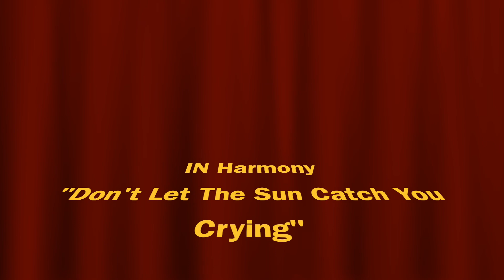In Harmony "Don't Let The Sun Catch You Crying" BGM Productions 2020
In Harmony

Joe Cimo takes the lead on this song.

IN HARMONY:
Bob "The One And Only" Roman - Bass Guitar/Vocals
Rob "The Professor" Manginelli - Keys/Orchestration/Vocals
Joey "Golden Chords" Rizzo - Drums/Vocals
Joe "Slow Hand" Cimo - Guitar/Vocals

BGM PRODUCTIONS 2020